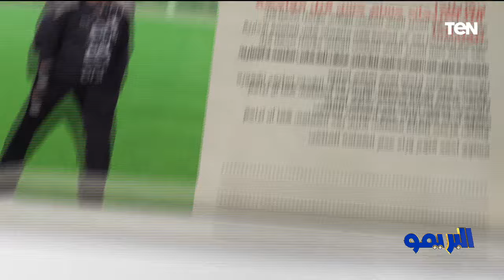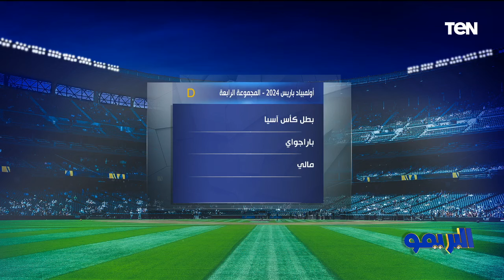أبرز تصريحات حسام حسن قبل مواجهة نيوزيلندا.. وآخر تطورات حالة اللاعب أحمد رفعت | البريمو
البريمو حلقة الأربعاء 20 مارس 2024 تقديم إسلام صادق وتناولت الحلقة عدة موضوعات منها أبرز تصريحات حسام حسن قبل مواجهة نيوزيلندا.. وآخر تطورات حالة اللاعب أحمد رفعت